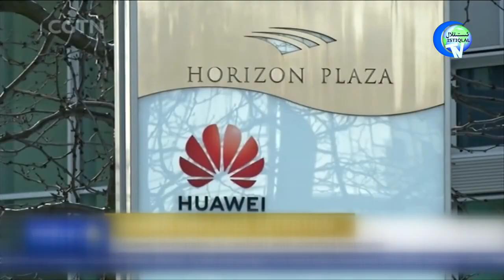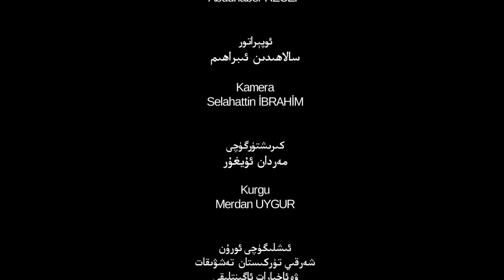ئىستىقلال كۈندىلىك خەۋەرلىرى 2019-06-05